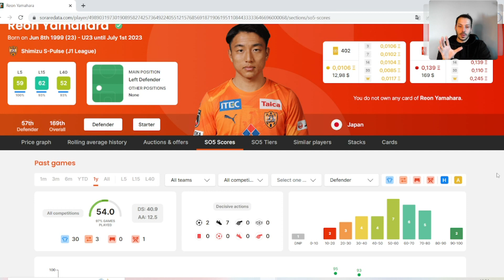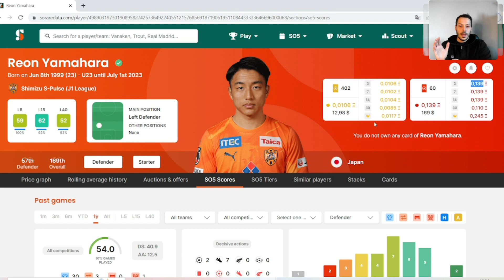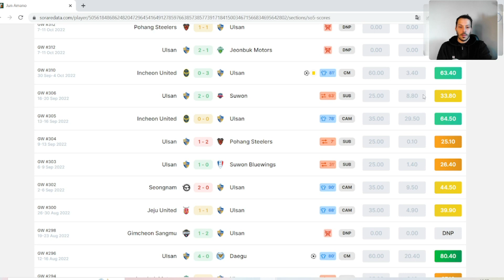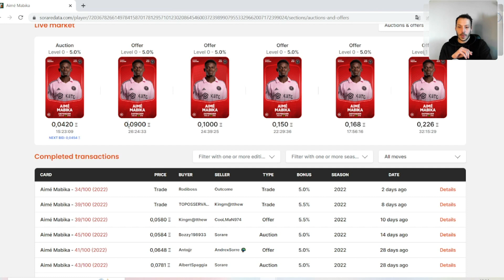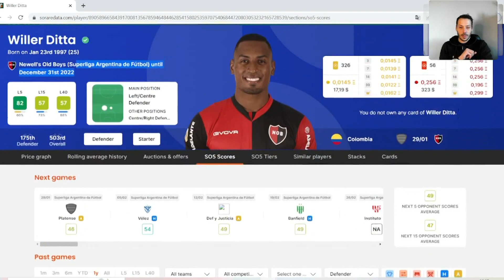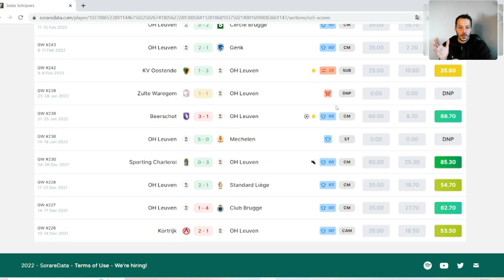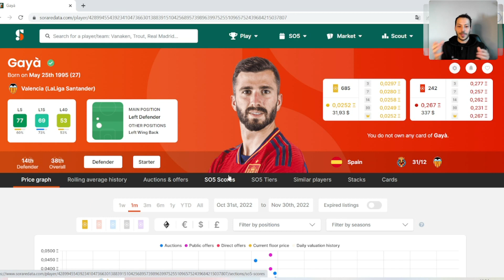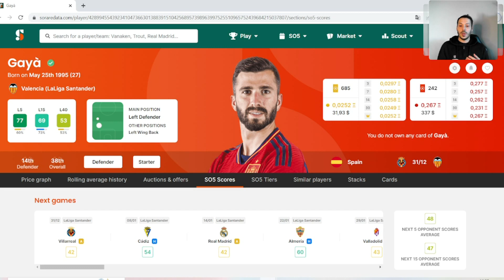Sorare : Scouting Autour du monde 🌍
Salut la Team ! Aujourd'hui un test pour un concept qui peut être sympa, j'attends de voir si ça vous plais, un scouting autour du monde avec (aujourd'hui) 6 joueurs de 6 championnats différents, alors attachez vos ceintures on décolle !!!

Lien de parrainage (1 carte cadeau en passant par ce lien après 5 enchères + un super parrain :D)